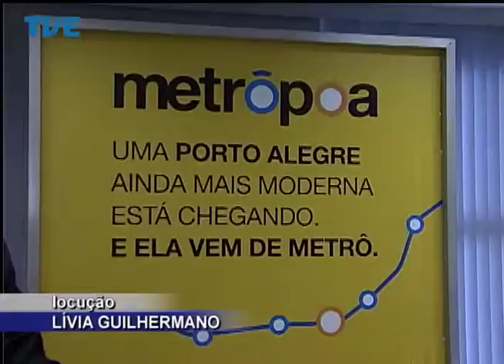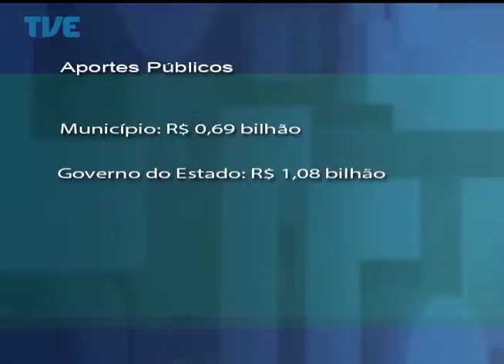Jornal da TVE - Primeira Edição 23/04/14 Bloco 1